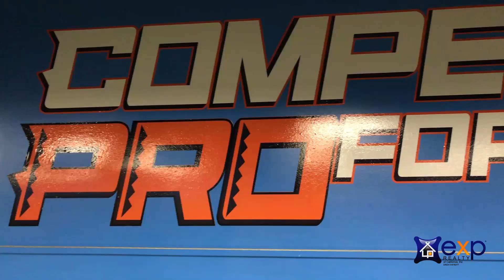Discover South County Episode 19: Competitive PROformance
In my “Discover South County” series, I like to highlight great local businesses that provide something great to the community. Today’s episode brings me to Competitive PROformance, an indoor baseball training facility. Their biggest focus is on helping young athletes achieve their best, and by setting in place a great foundation for current and future growth, the coaches and trainers are able to do so. To learn more about what the facility has to offer, watch this video.